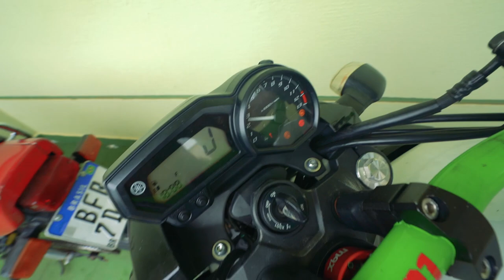FUI AMEAÇADO POR CAUSA DO VIZINHO